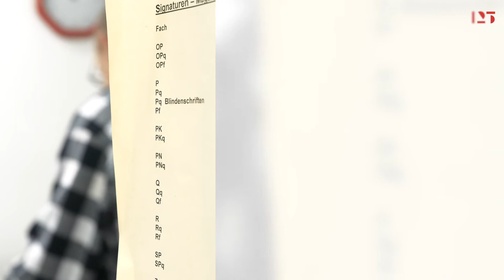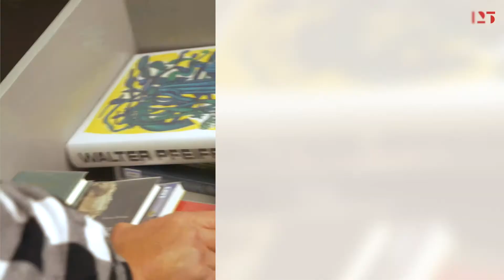ERHALTEN / CONSERVATION (Der Weg des Buches, 5/5)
Erhalten
Ein Gedächtnis muss seine Erinnerungen schützen. Zum gesetzliche Auftrag der Nationalbiblio-thek gehört das Bewahren der Originale. Dazu werden Zeitschriften zu Büchern zusammengebunden oder beschädigte Bestände restauriert. Um den Zerfall so stark wie möglich zu verlang-samen, lagern die Dokumente bei optimalen konservatorischen Bedingungen im Tiefmagazin bis zu sieben Etagen unter der Erde. Um Platz zu sparen, sind die Bücher nach ihrer Grösse geordnet.

Conservation
Une mémoire doit protéger ses souvenirs. La Bibliothèque nationale a pour mandat légal de conserver les origi-naux. Les revues sont reliées en volumes et les fonds endommagés sont restaurés. Afin de ralentir le plus possible leur dégradation, les documents sont entreposés dans un magasin souterrain de sept étages où règnent des con-ditions de conservation optimales. Les livres sont rangés par taille pour gagner de la place.

Conservazione

Una memoria deve proteggere i suoi ricordi. Il mandato legale della Biblioteca nazionale svizzera prevede
anche la conservazione degli originali. A tal fine, le riviste vengono rilegate in volumi e i fondi
danneggiati vengono restaurati. Per rallentare il più possibile il loro deterioramento, i documenti sono
depositati in condizioni ottimali di conservazione, in magazzini profondi fino a sette piani. Per guadagnare
spazio, i libri sono disposti in base alla loro dimensione.